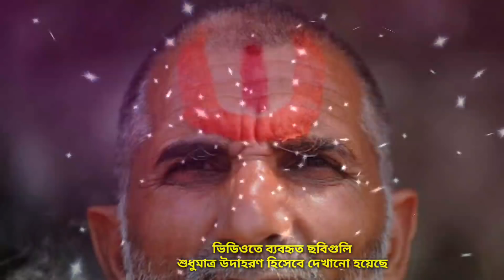সূর্য নারায়ণের ইসলাম গ্রহণের আশ্চর্য ঘটনা | Ek Hindu Baktir Islam Grohon | Islamic - ik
🕉️সূর্য নারায়ণের সত্য ঘটনা | Ek Hindu Baktir Islam Grohon | Islam | hindu | story | kahini - ik